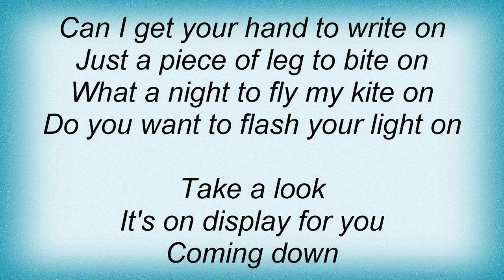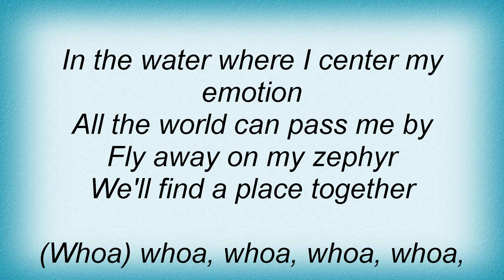Red Hot Chili Peppers - The Zephyr Song Lyrics